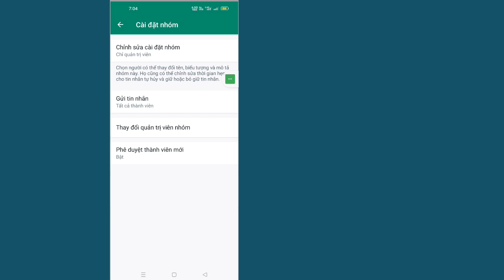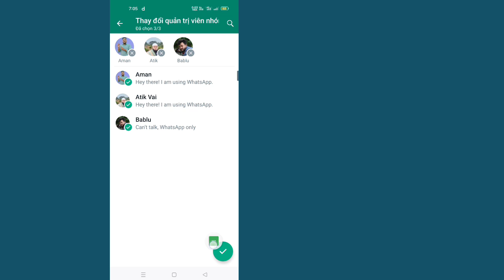Cách tạo Quản trị viên nhóm trong WhatsApp (2023) | Cách thêm quản trị viên nhóm WhatsApp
Trong video này tôi sẽ cho bạn thấy
 Cách tạo quản trị viên nhóm trên WhatsApp Nếu bạn muốn tạo quản trị viên nhóm của mình trên WhatsApp Mobile, hãy tiếp tục xem video cho đến cuối.  đó là quá trình rất đơn giản và dễ dàng.